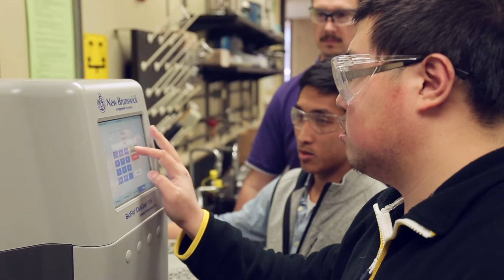K-State Chemical Engineering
The Chemical Engineering program at Kansas State University provides all students the opportunity to become great engineers. Graduates from the program have a solid education in fundamental sciences (chemistry and physics), advanced mathematics, and engineering practices for a successful career in industry, academia, or government.

Learn more about K-State Chemical Engineering by visiting:
che.k-state.edu/